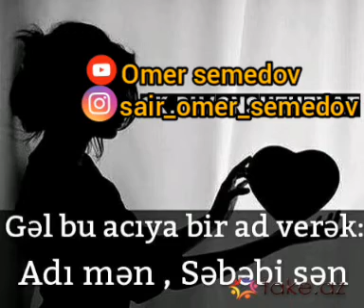Super seir - status ucun seir -Omer Semedov - gule bilmedim - bile bilmedim - ole bilmedim